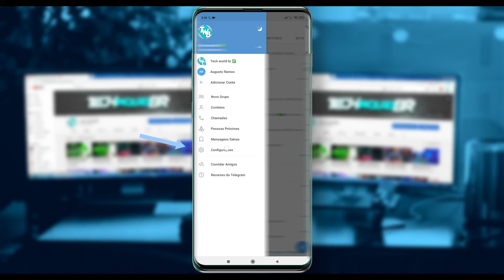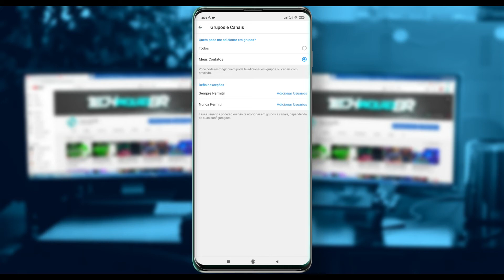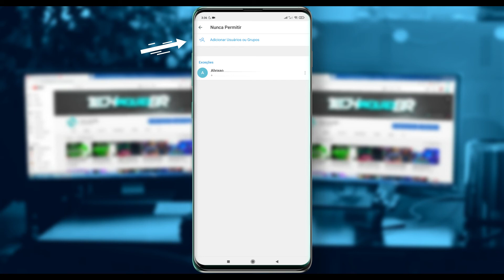Como bloquear permissão "COLOCAR EM GRUPO NO TELEGRAM"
Faça isso e nunca mais ninguém te colocar em grupo sem sua permissão, fazendo um procedimento para bloquear a função de colocar em grupo que o telegram oferece

(( CRÉDITOS: ))